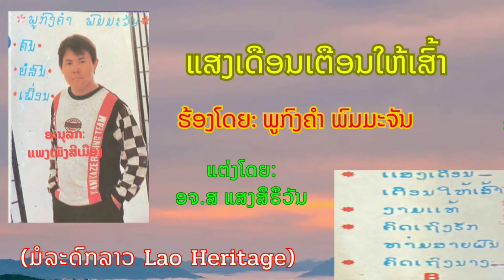ແສງເດືອນເຕືອນໃຫ້ເສົ້າ ຂັບຮ້ອງໂດຍ: ພູກົງຄຳ ພົມມະຈັນ แสงเดือนเตือนให้เส้า - พูกงคำ พมมะจัน ເພງລາວ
ເພງດັງໃນອະດີດ
" ແສງເດືອນເຕືອນໃຫ້ເສົ້າ "
ຮ້ອງໂດຍ: ພູກົງຄຳ ພົບມະຈັນ
ແຕ່ງໂດຍ: ອາຈານ ສ.ແສງສິຣິວັນ

( ເກັບຮັກສາສິລະປິນລາວໃນອະດີດ-ປັດຈຸບັນ )